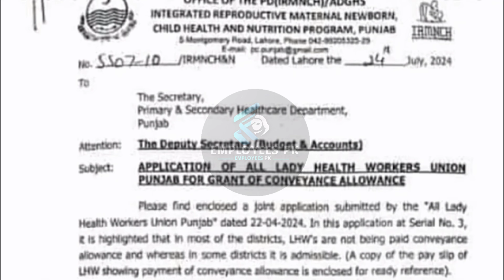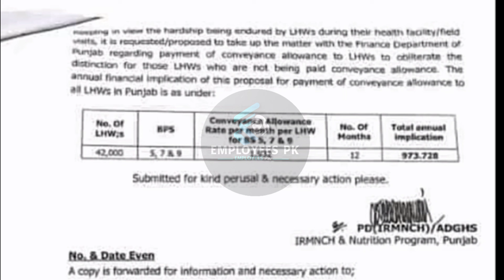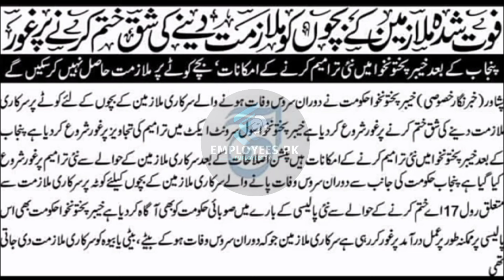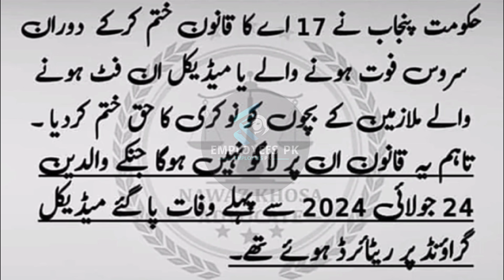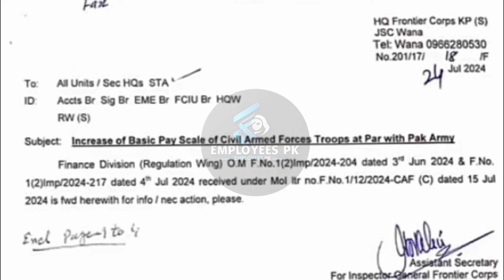Approval of Convince Allowance hike for lakhs of employees | Three imported news for govt employee